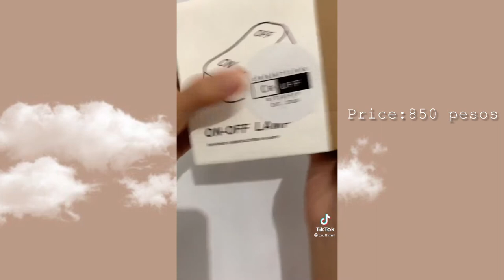Shopee Finds LAMP EDITION 🌻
Shopee Finds LAMP EDITION | Oliveclips

Support also the owners of the videos by following them on tiktok! 😊

Comment down bellow if you find this useful and if you have any suggestion.

Shop links and prices